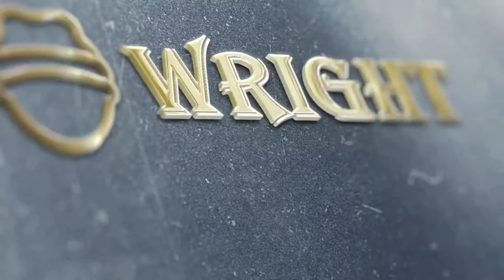Peyton Watson Breakdown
I break down Peyton Watson out of Long Beach, California. Film credit to ballislife.